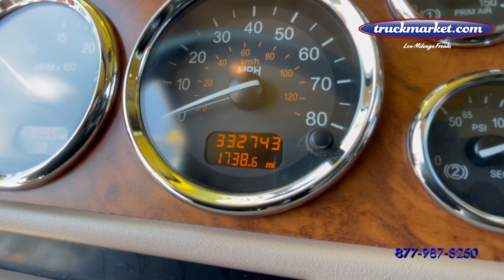2007 Peterbilt 379EXHD Sleeper Pre Emission Cat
Only 333k Original Miles ~ Pre Emission CAT C15 ~ 475 HP ~ 1850 Torque 13 Speed ~ All Aluminum Wheels ~ Only One Owner! ~ New Virgin Drives! ~ Financing Available with Your Good Credit